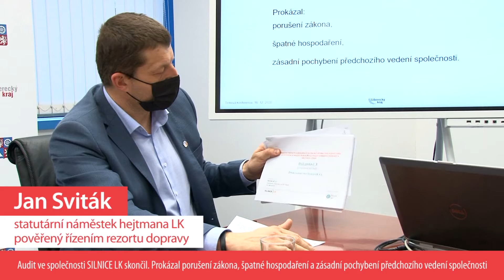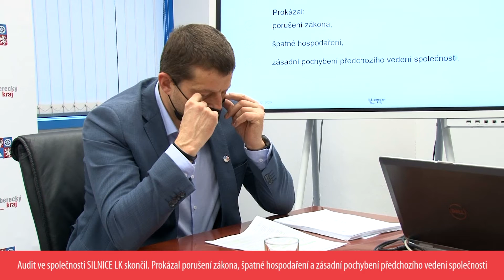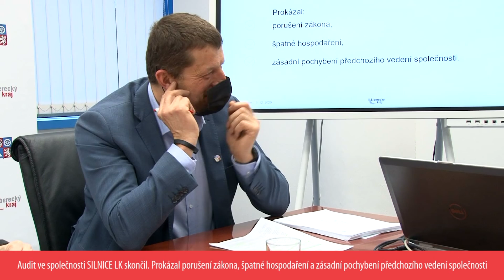TK PO JEDNÁNÍ RADY LK 16. 12. 2020 - III. část